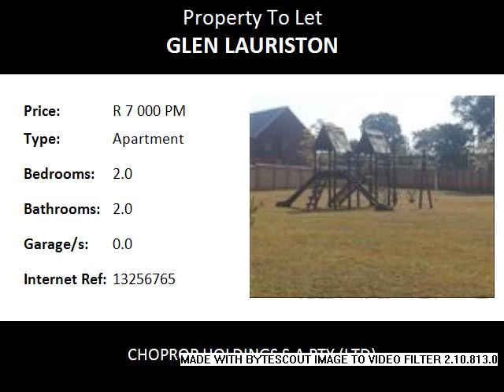2.0 Bedroom Apartment To Let in Glen Lauriston, Centurion, South Africa for ZAR R 7 000 Per Month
Bedrooms: 2.0
Bathrooms: 2.0
Garages: 0.0
Price: R 7 000 Per Month

Property Description:

Available For Immediate Occupation!!! In Centurion, Glen Lauriston

Stunning apartment based on he second floor of a well maintained, kid friendly, secured complex offering you 2 lovely bedrooms, 2 spacious bathrooms, lounge area, kitchen and a carport. A newly renovated space just for you and perfect for starter families!

Whats close by???

Emergency Services Police SAPS - Wierda Bridge 0.69
Kiepersol Centre 1.22
Saxby Medical Centre - MediCross 2.37
Travel Clinic 2.37
Recreation Club House - Eldo Meadows 1.05
Zwartkop Country Club 1.33
South African Army Foundation 2.03
SAGF National Gymnastics Centre 2.67
Schools Laerskool Swartkop 0.50
Valhalla English Medium Primary School 1.24
Aplus Driving School 1.27
Hoërskool Eldoraigne 1.87
Services TGP Motors 0.72
Caltex - Valta Motors 0.91
Caltex - Eldo Motors 1.49
BP - Valhalla 1.61
Shops/Entertainment Vinstra Shopping Centre 0.68
Usman Pharmacy 0.69
Vinstra Supermarket 0.69
Doris Koeksisters 0.69